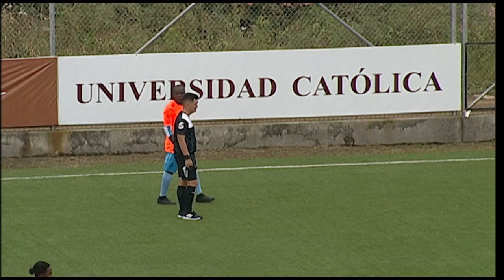Santos FC vs Vatio Pico - Súper Liga Amateur ecuatoriana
Santos FC venció a Vatio Pico 2-0 por el grupo B  de la Súper Liga Amateur ecuatoriana.